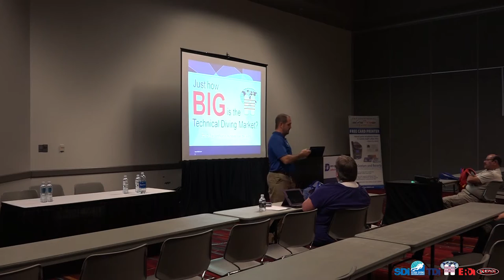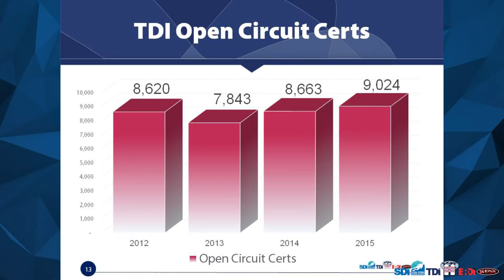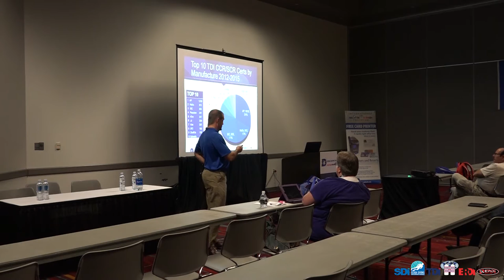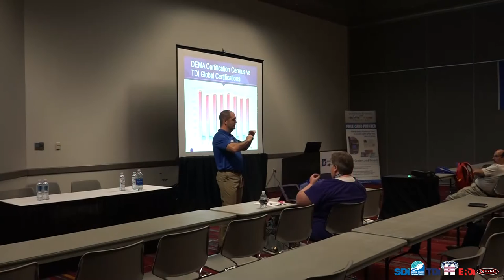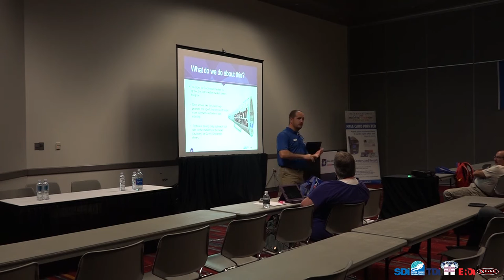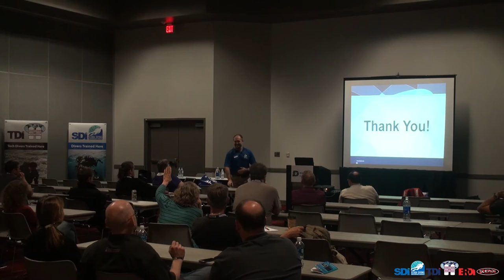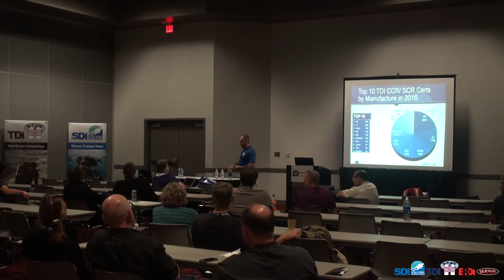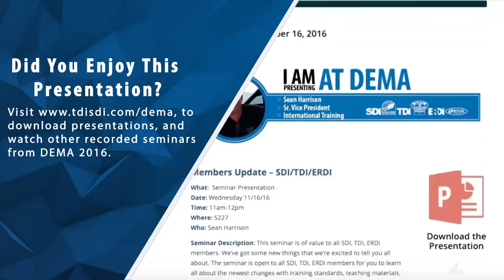How BIG is Technical Diving? A statistical look at TDI Certifications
Earlier this year, TDI released its certification numbers at TEK Dive USA and released a video of the presentation.   Join Brian Carney, President of TDI as he releases updated statistics, along with further discussions of why the market is the size it is, and ways to improve it.  Some items that will be presented include, the total number of Open Circuit Technical certifications issued by course, and by year.  In addition, learn which CCR courses are most commonly taken and the most popular Overhead courses.